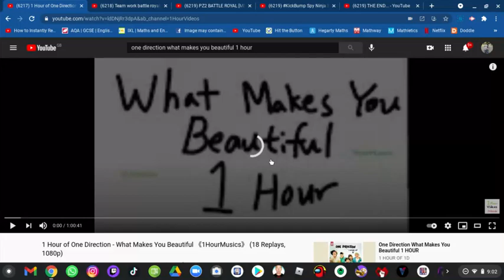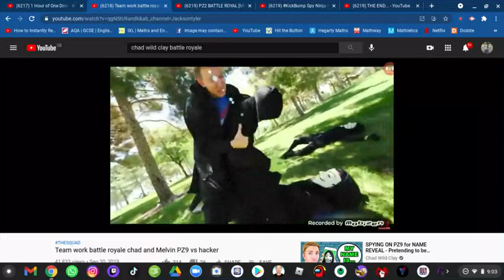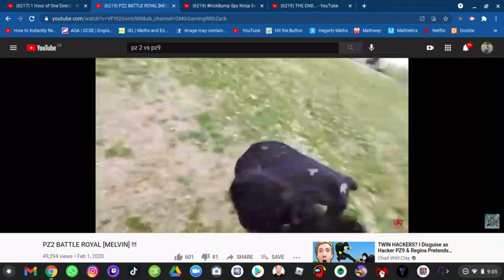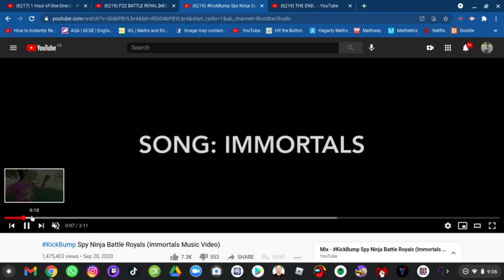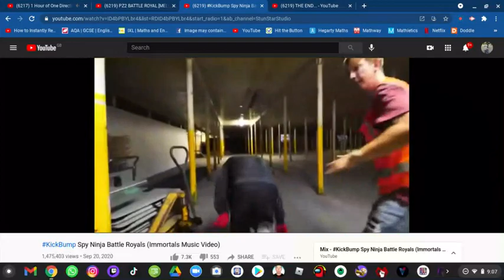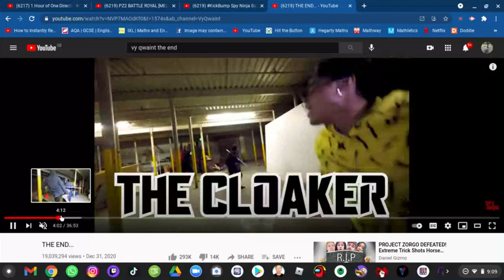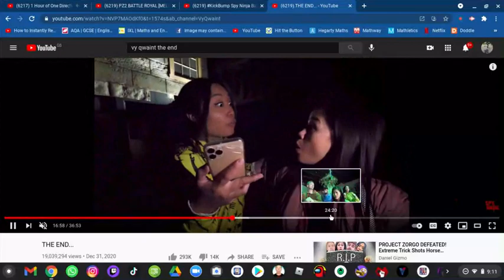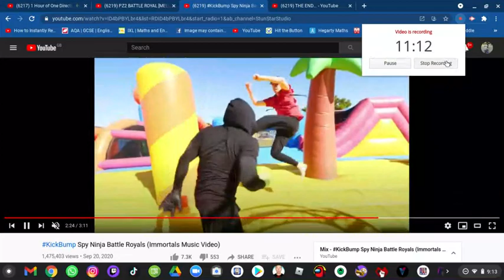One Direction - What Makes You Beautiful (Spy Ninjas AND Project Zorgo VERSION)